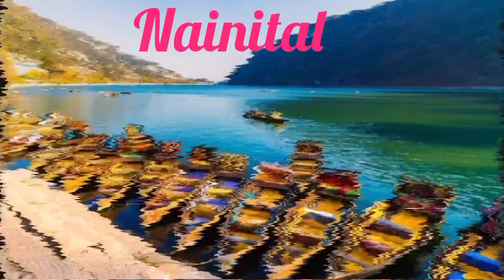Best places to visit in Uttarakhand 😍 | Heaven on Earth 🏞️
Why to visit Uttarakhand? Answer is in this video.
Uttarakhand has many beautiful places to visit specially the mountains and temples.
You can also see Himalayas from the heights of Uttarakhand mountains.
Planning to visit then you must visit these places.